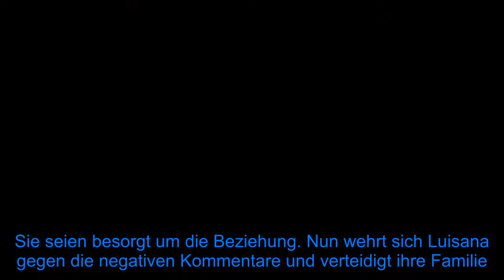Nach Anfeindungen: Michael Bublés Frau verteidigt Beziehung - Fox News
Luisana Lopilato (32) verteidigt ihre Ehe mit Michael Bublé (44). Seit 2011 ist die Schauspielerin mit dem Sänger verheiratet, das Paar hat drei gemeinsame Kinder. In einem Live-Video im Netz hat Michael Luisana neulich mit dem Ellenbogen ruckartig am Arm gestoßen. Für einige Fans sah das nach einem groben Angriff aus. Auch als er seine Frau danach umarmte, meinten viele, dass sie nicht glücklich aussehe. Sie seien besorgt um die Beziehung. Nun wehrt sich Luisana gegen die negativen Kommentare und verteidigt ihre Familie.  Die 32-Jährige sei entsetzt über das, was einige Fans aus wenigen Sekunden Videomaterial schließen. Jeden Tag gehe sie mit Michael live, um ihre Follower zu unterhalten. "Doch wir müssen mit ansehen, welche Dinge boshafte Menschen über uns veröffentlichen, ohne uns als Familie überhaupt zu kennen", schrieb die gebürtige Argentinierin auf Spanisch auf ihrem Instagram-Account. Außerdem bat sie ihre Community, nicht alles zu glauben, was andere über ihre Beziehung veröffentlichen. "Ich möchte, dass ihr wisst, dass ich kein bisschen an meinem Mann zweifele. Ich würde ihn mir immer wieder aussuchen", betonte Luisana.  Besonders zusammengeschweißt habe die beiden die Krebsdiagnose ihres inzwischen geheilten Sohnes Noah (6), wie Michael bereits 2016 berichtet hatte. "Meine Frau und ich sind noch glücklicher geworden, wir haben uns neu ineinander verliebt", meinte er.    Tipps für Promiflash?